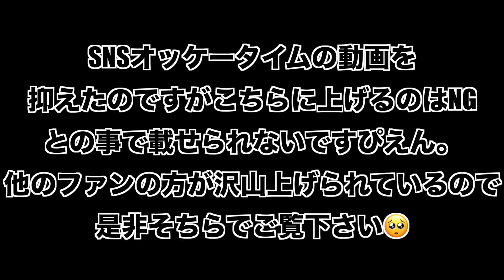スタッフのツアーレポート〜疲れ狂ったべにを添えて〜@長野公演編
こんばんは！編集長のかなです。

本日はスタッフのツアーレポート〜長野公演編〜です。

先に言い訳をしておくと、我々YouTubeスタッフは外部スタッフですので、楽屋や舞台裏などに入る事などは出来ませんぴえん。

諸々大人の事情があり申し訳ないのですが、その辺りご了承頂ければ幸いです！

ちなみにまだまだツアーは続きますので、他の公演にも出没する予定です。その際はなるべくリハと本番の合間のべにちゃんくらいは抑えたいな・・・など思っております。

しかしあくまで現場は何が起こるか分かりませんので、あまり期待せず、ゆる〜くお待ち頂ければと思います。

それでは皆さま、べにチャンネルをお供に、素敵な週末をお過ごしくださいませ＾＾

▼お仕事、コラボ、タイアップのご相談はこちら